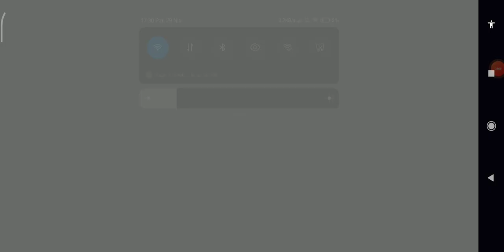car eats car 5 bölüm 8